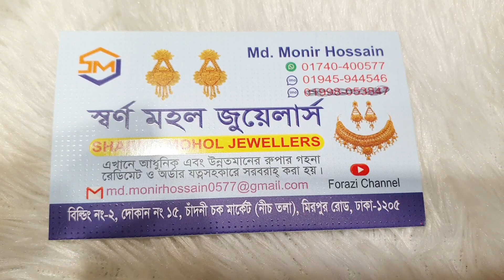রুপার ওপর বানানো হয়েছে ২১ কেরেট নেকলেছ ইয়াংরিন স্বর্ণমহল জুয়েলার্স